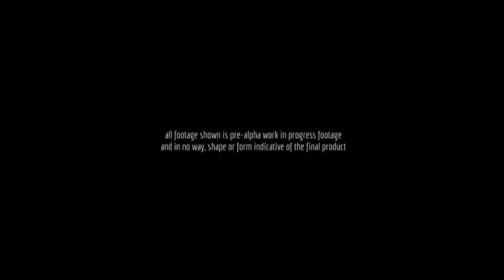TERRARIA OTHER WORLD ANNUNCIATO!!!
La mia analisi del gameplay che si vede nel trailer di Terraria Other World, il nuovo gioco di Terraria appena annunciato.

Terraria other world gameplay